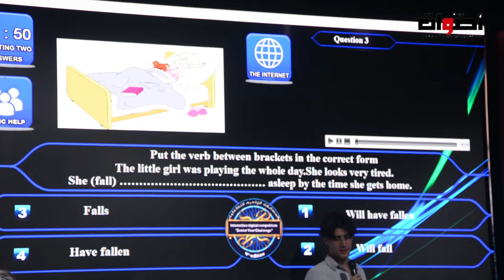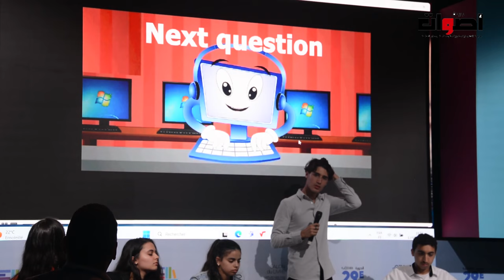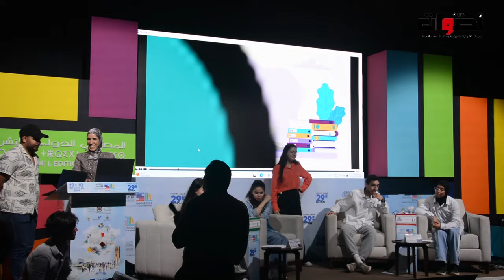مسابقة رقمية تفاعلية "التحدي الإشهادي" بمعرض الكتاب بالرباط